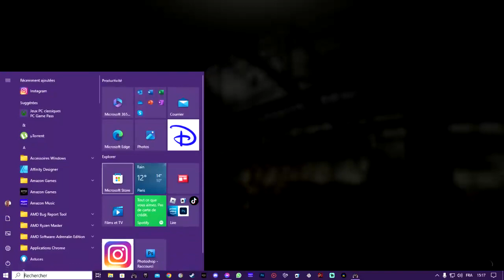TARKOV - kill 2 pmc and get killed by scav